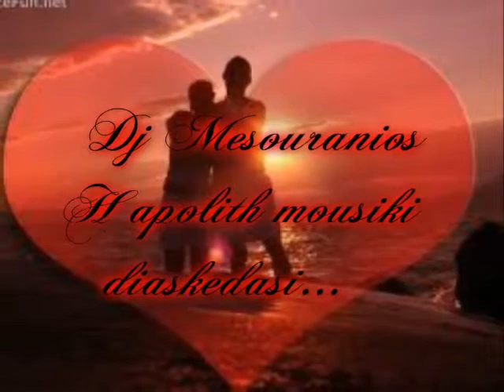Kopika sta duo Mesouranios